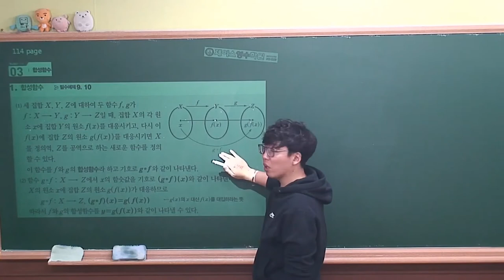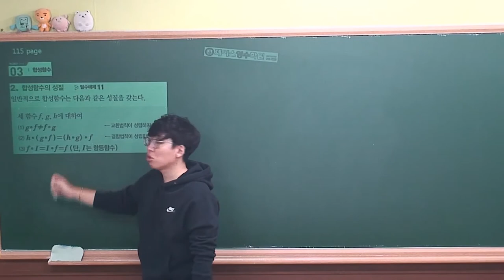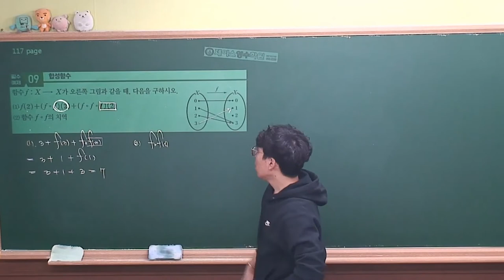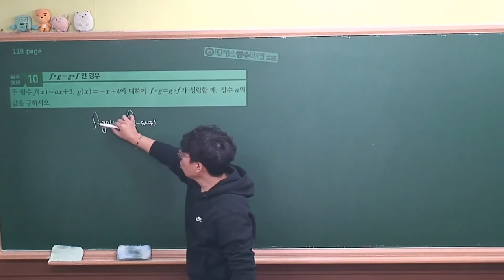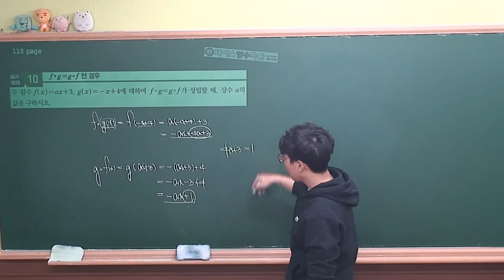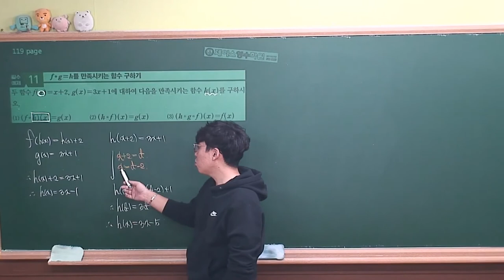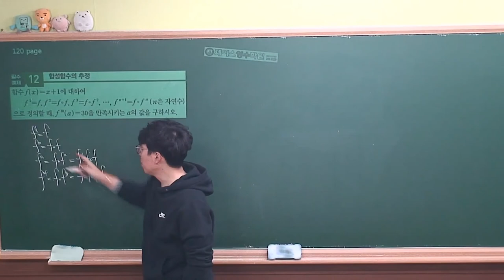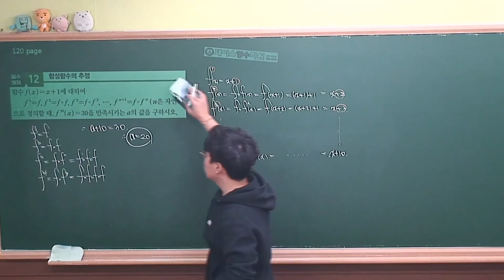[수학하 개념원리² (2015개정 고1과정)] Ⅱ.01(3)합성함수(그래프제외)